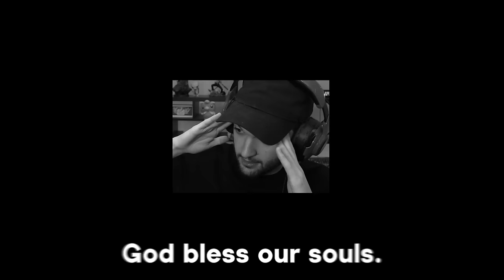THE END OF ZOMBIES.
Don’t miss out on all the action this week at DraftKings! Download the DraftKings app today! Sign-

21+ (18+ KY/NH/WY). Physically present in AZ/CO/CT/IL/IN/IA/KS/KY/LA(select
parishes)/MA/MD/ME/MI/NJ/NY/OH/PA/TN/VA/WV/WY only. Void in ONT/OR/NH. Eligibility
restrictions apply. On behalf of Boot Hill Casino & Resort (KS). Valid 1 per new customer. Min. $5
deposit. Min. $5 bet. $200 issued as bonus bets that expire 7 days (168 hours) after being awarded.
Bonus bets must be wagered 1x and stake is not included in winnings. Ends 02/11/24 at 11:59 PM

-NoahJ456